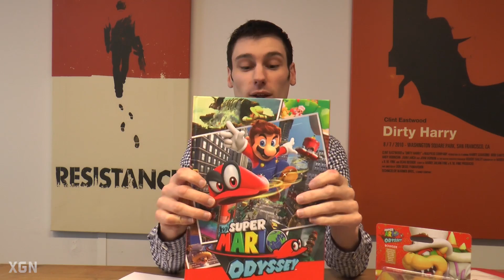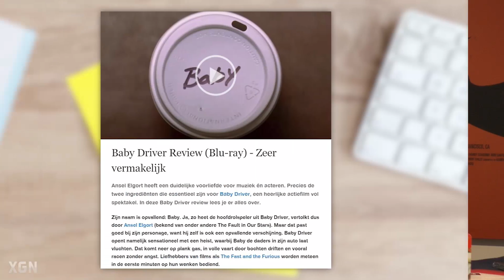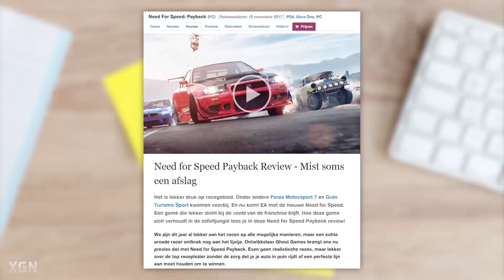Reageer en Win - Need for Speed Headset & AC Origins voor PC!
► DUIMPJE OMHOOG!